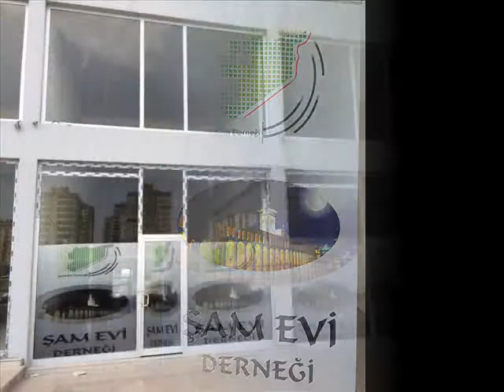في بداية تأسيس البيت الشامي في غازي عنتاب